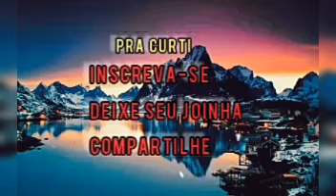Seresta Gospel, Estilo Amado Batista 2023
Atençao Senhores cantores e compositositores,! nosso Canal e somente divulgaçoes sem meios Lugrativos´ si por Acaso voçe ver Seu trabalho No nosso canal e Não for de Acordo, nao der Straikes, Apenas deixe um Aviso nos comentarios, imediatamente Sera Removido do canal, Obrigado A todos que curti nosso trabalho
de Divulgaçoes

seresta# SERESTAGOSPEL#AMADOBATISTA#GOSPEL#HINOSEVANGELICOS#ARROCHAGOSPEL#FORRÓGOSPEL#HINOS#LOUVORES